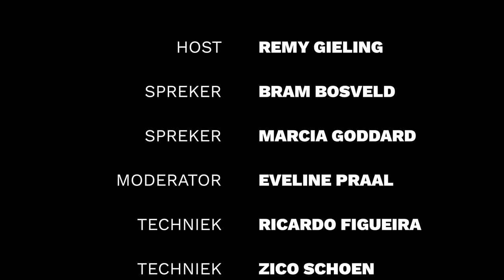Veranderen, hoe doe je dat succesvol? [WEBINAR met experts]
Veranderen is moeilijk. Hoe vaak heb je niet geprobeerd om bijvoorbeeld gezonder te leven? Maar niet veranderen, is geen optie. Iedereen die vooruit wil in het leven, moet kunnen veranderen. Zonder verandering geen ontwikkeling, innovatie en wendbaarheid.

Waarom veranderen sommige bedrijven snel en moeiteloos, terwijl bij andere bedrijven niets van de grond komt?Wat doen we verkeerd als verandering mislukt en hoe stimuleer je verandering in een bedrijf? Zit wendbaarheid in je manier van werken of je manier van denken?

Daarover gaat gastheer Remy Gieling tijdens dit webinar in gesprek met YoungCapital-oprichter Bram Bosveld en Marcia Goddard, neuropsycholoog bij &Ranj.

Zij bespreken onder meer:

- Waarom veranderen zo moeilijk is;

- De meest gemaakte fouten die verandering tegenhouden;

- Het geheime ingrediënt voor een wendbaar bedrijf.

Niks missen? Volg YoungCapital op LinkedIn

Bram Bosveld

Is medeoprichter van YoungCapital, samen met Hugo de Koning en Rogier Thewessen. Als ondernemer spot hij voortdurend innovatiekansen voor zijn bedrijf. Bram gelooft dat je samen het onmogelijke mogelijk kunt maken en kan teams hier ook van overtuigen. Zo blijft YoungCapital vernieuwen en groeien. Elke dag een beetje beter, slimmer en sneller.

Marcia Goddard

Promoveerde in 2015 in de sociale neurowetenschap, op de relatie tussen hersenfunctioneren en sociaal gedrag. Als neurowetenschapper bij &Ranj onderzoekt Marcia welke bedrijfsculturen verandering stimuleren. Welk gedrag wil je zien? Welke mindset zit daar achter? En hoe moedig je die aan? Hiervoor is zij een tweede promotietraject gestart bij de Rotterdam School of Management.